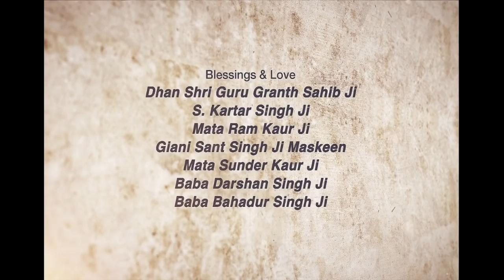Japp Kis Tarah Kariye ~ ਜੱਪ ਕਿਸ ਤਰਾਹ ਕਰੀਏ | Giani Sant Singh Ji Maskeen Katha | Gyan Da Sagar